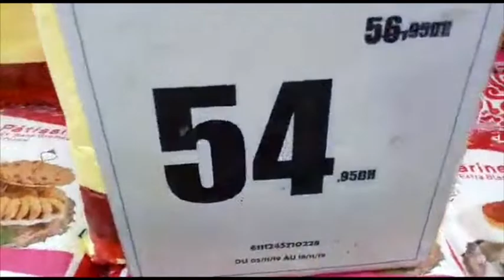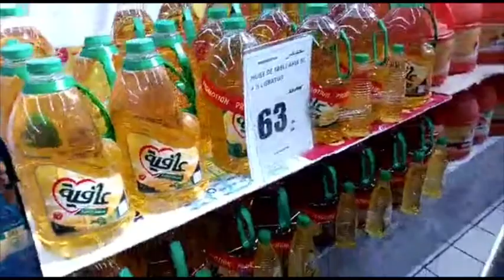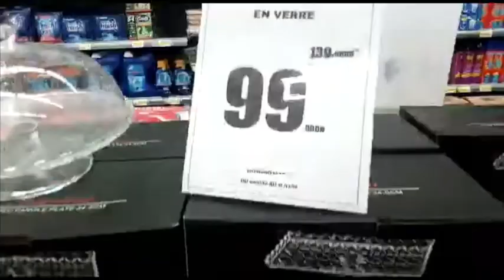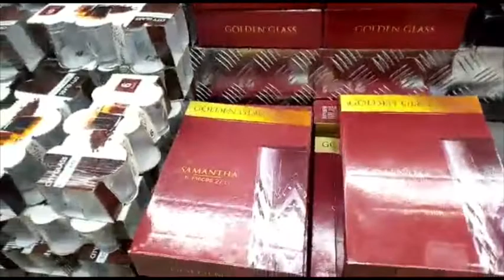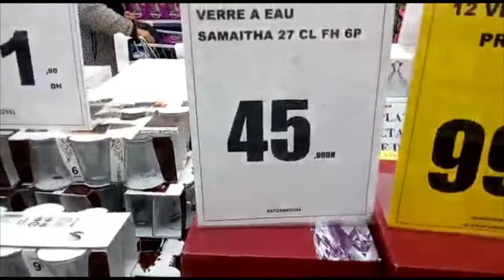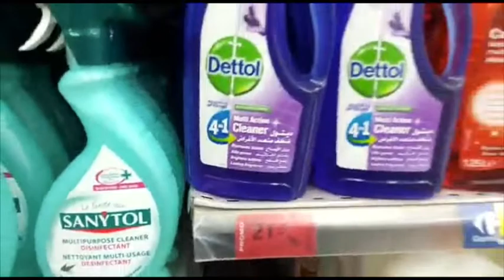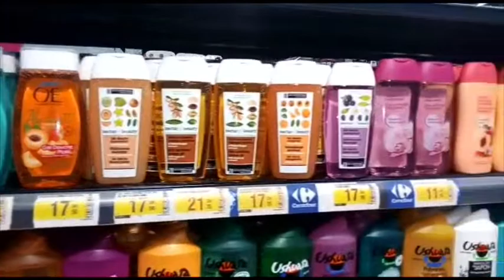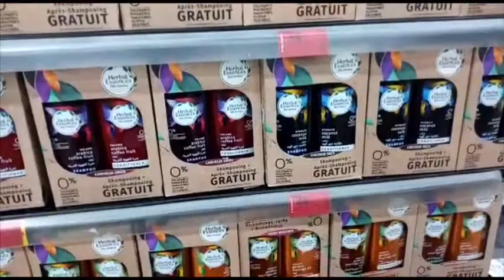الجدييييد عند كارفور Carrefour 🎀 عروض و تخفيضات شهر دجنبر/ عيد ميلاد كارفور promotion Carrefour ♥️